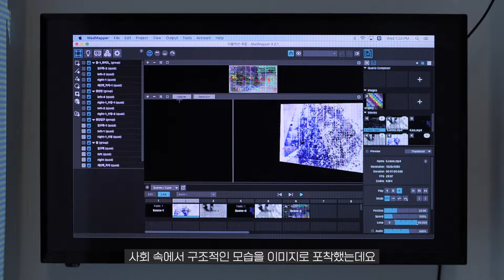2021-2022 청주미술창작스튜디오 15기 입주작가 릴레이 프로젝트 조민선 《re-flection》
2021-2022 청주미술창작스튜디오 15기 입주작가 릴레이 프로젝트 조민선 《re-flection》
청주미술창작스튜디오
전시기간: 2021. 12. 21(Tue) ~ 12. 31(Fri)